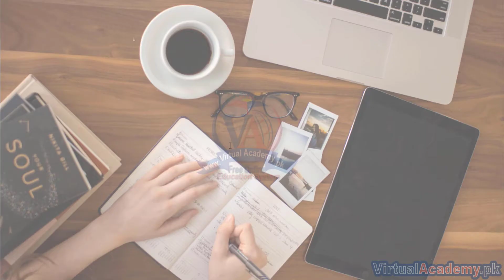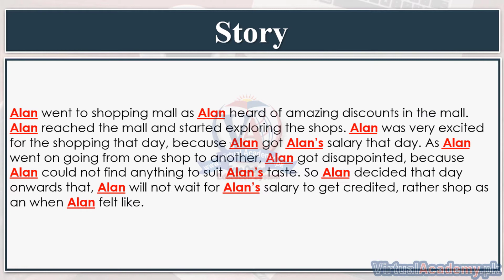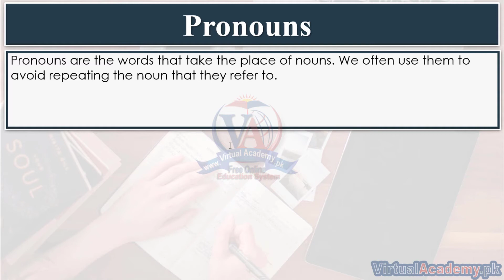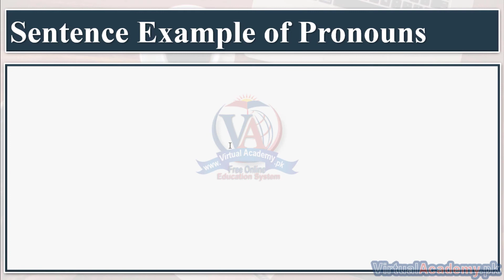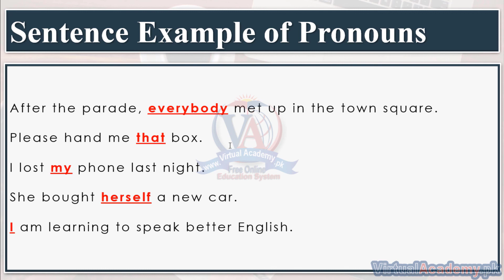Parts of speech | Pronoun with the help of little story and example of sentences. 08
OVERVIEW:
After completing this English grammar Course (Basic to Advance) Online Video Training Course in Urdu and English, you will be master in English grammar and will be able to learn other advanced level courses related to English grammar because English grammar is very strong language in whole world and it is a root for understanding other higher-level courses.
If you are a beginner for English this is the best course for you it will helps you to understand from basic to advance level.
This course will help you understand basic and advance concepts about English grammar Language. After completing this course, you will able to improve your English speaking, writing, and reading skills and also be able to make good score in your exams as it will covers the topics all the basic necessarily topics  from exams perspective.

INTRODUCTION:
English grammar course is the strongest language to learn in this course you will take 38 videos of English grammar course to take your English from basic/intermediate to advance where you will be able to use tenses perfectly in your daily life. The goal for making these video lessons for different levels like for beginners, pre-intermediate, advanced level to help them in improving their concepts easily. These lectures contains topics for all levels plus practice where you can improve your English grammar step by step

PREREQUISITES:
Before starting this course, you should have of Following stuff:

• Interest.
• Pen + Copy
• Hardworking for practice

CERTIFICATION:
and get yourself certified in English Grammar, furthermore you'll have to meet the following criteria for earning this particular Registered Certification.
• After completion of Virtual Academy offered English Grammar lessons Online Learning Management System there will be final exam which comprises of 50 to 100 questions.